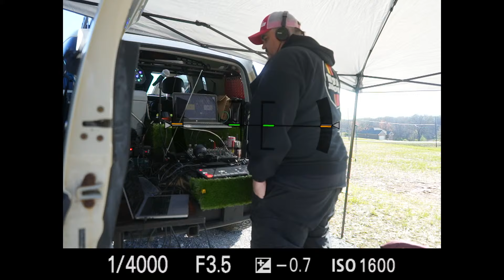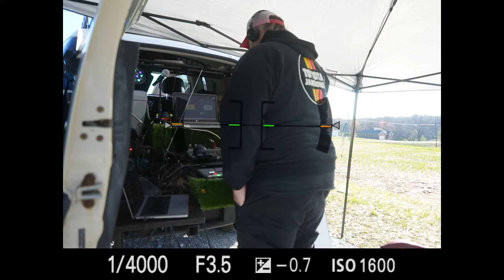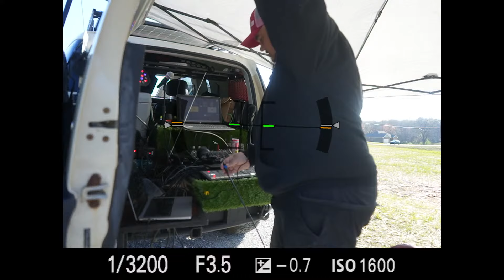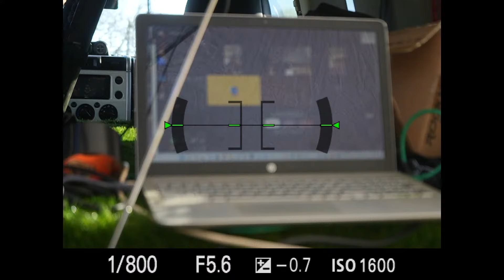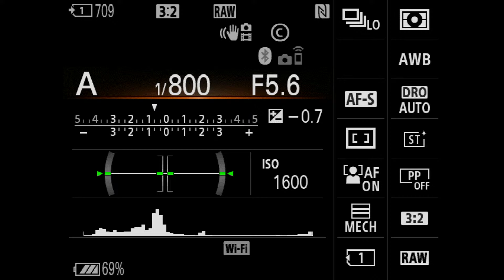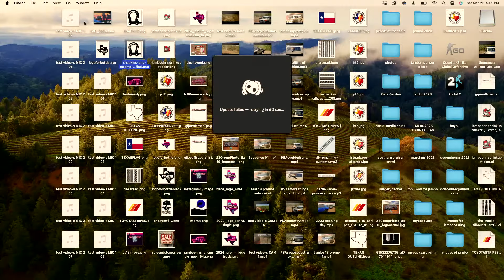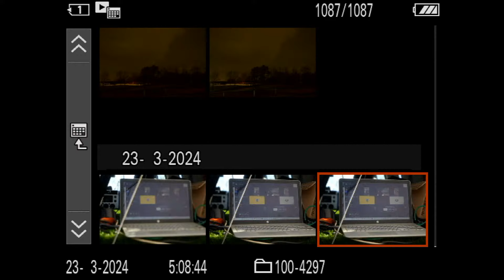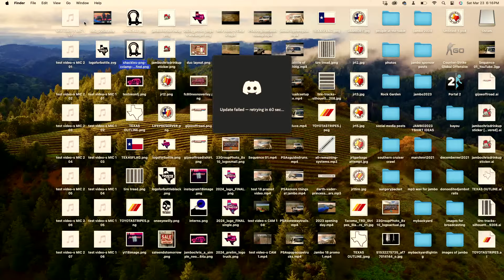Toyota Jamboree 2024 Pre jambo chat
we got a chance to sit down and talk about the upcoming events between Texas Arkansas and Alabama.  its a good collection of individuals who are excited to bring to you the best offroad events in the country.